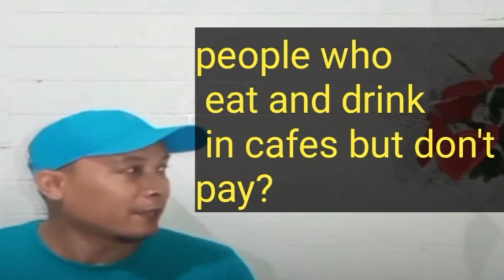The easiest jokes can make you laugh while being annoyed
easiest jokes can make you laugh while being